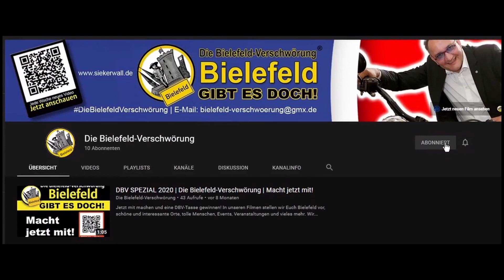Die Bielefeld-Verschwörung | Hochbunker LSB8 "Sedan"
Der Bunker LSB8 ist der sogenannte “Sedanbunker“. Benannt wurde er nach der “Schlachten von Sedan” in den Jahren 1870 und 1940. Der 1942 geplante Hochbunker besass eine besondere Ausstattung. Mit 1796,37 m2 Nutzfläche war er der größte Luftschutzbunker in Bielefeld. Er konnte 1063 Personen Schutz bieten. Nach einer Bauplanänderung im April 1944 zog die Luftschutzleitung im Erdgeschoß ein. Dazu wurden Telefonanlagen für Konferenzschaltung, ein Funkraum, eine Befehlsstelle sowie ein Besprechungsraum eingeplant. Nach den Luftangriffen auf Bielefeld, ab 30.September 1944, koordinierte die Feuerlöschpolizei ihre Löschangriffe aus dem Bunker heraus. Die Amerikaner fanden am 4. April 1945 einen leeren Bunker vor. Ausweichbunker für die Stadtverwaltung sollte der Bunker am Lipper Hellweg in Bielefeld sein, wozu es jedoch nicht mehr kam. Nach dem Krieg wurde er im Zuge des folgenden Kalten Krieges mit ABC-Schutzmassnahmen ausgestattet. Vor einigen Jahren zog kurzzeitig eine Plattencoverausstellung dort ein. Aktuell steht der grosse Bunker leer.

Unsere Filme findest Du jetzt in der Bielefeld App!

Jede Woche bringen wir für Euch hier einen neuen Beitrag. Hat Euch der Film gefallen?

Wir bedanken uns im Voraus und freuen uns über eine große Reichweite und interessante Zusammenarbeit mit Euch. In unseren Filmen stellen wir Euch Bielefeld vor, schöne und interessante Orte, tolle Menschen, Events, Veranstaltungen und vieles mehr.

Hat Euch gefallen unsere Beiträge und Ihr wollt immer "UP TO DATE" bleiben? Dann besucht die Sponsoren Fan Page auf Facebook oder auf der Homepage unter Neuigkeiten.

App: Bielefeld App